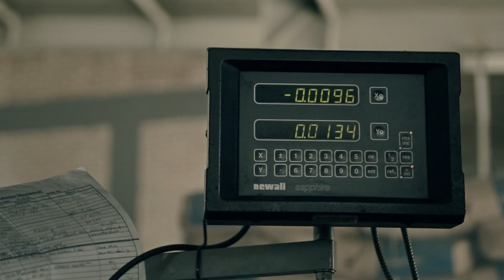Cathtect Engineering Video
Cathtect Corporate Video
Who are we & What does Cathtect Engineering Do?